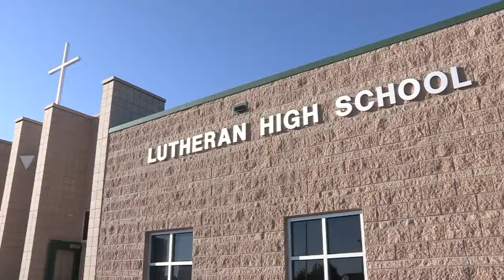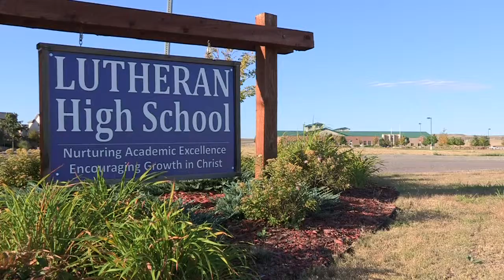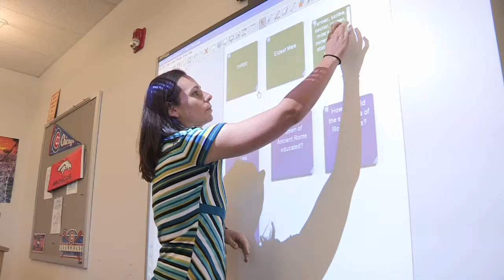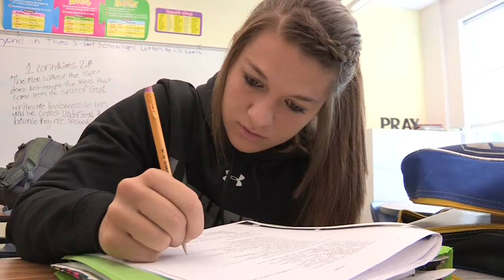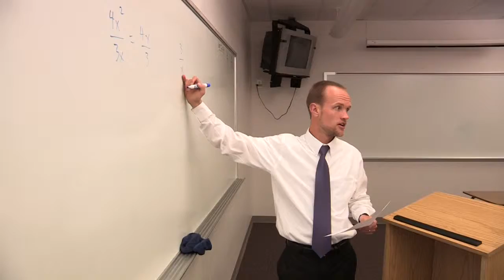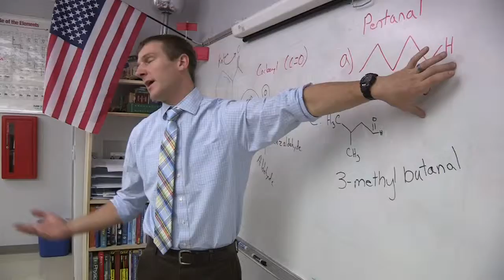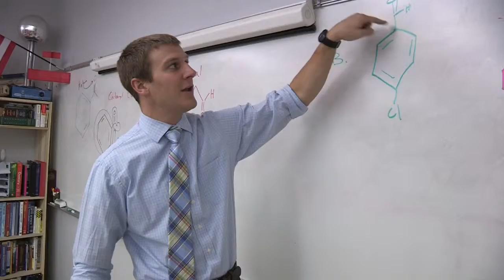Colorado Lutheran High School Campaign Video